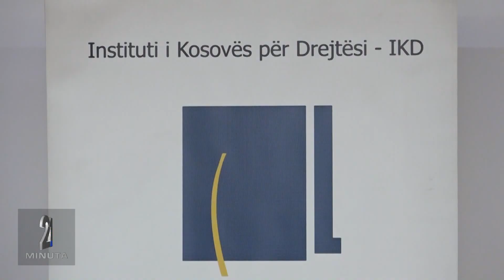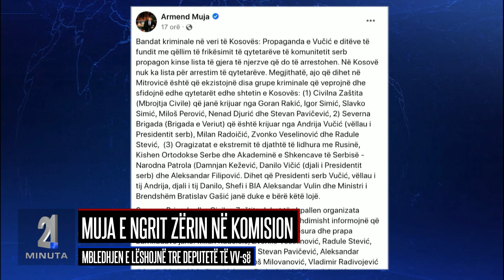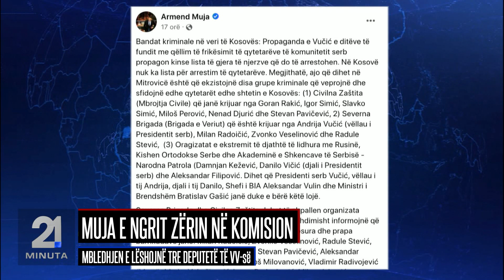21 Minuta i orës 14:00 23.12.2022